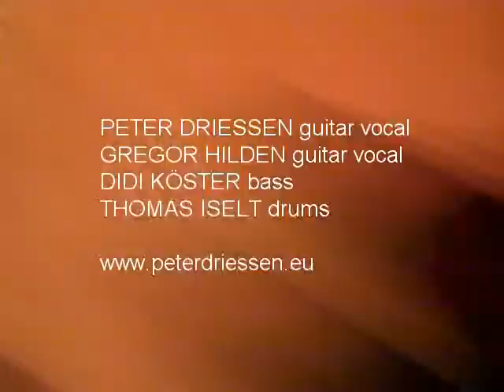Peter Driessen at Topos 2013 9 Blues Guitar Les Paul Jam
Captured by Doris Kreuselberg.